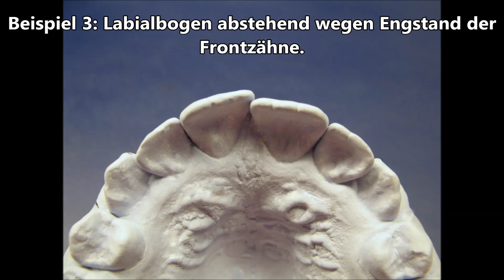Labialbogen Labial Arch KFO Kieferorthopädie Orthodontics